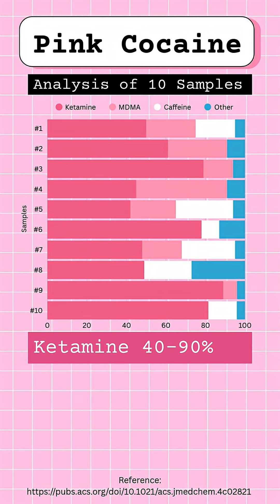What is 'Pink Cocaine?'